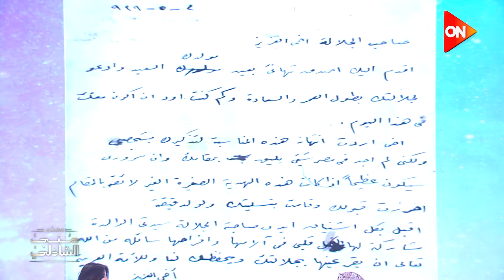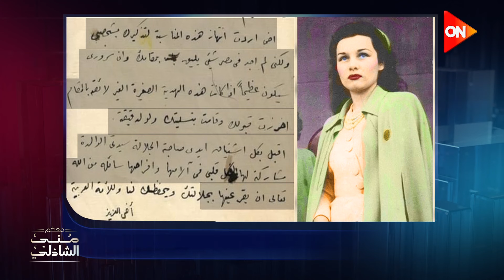جواب بخط ايد الاميرة فوزية ولقطات خاصة من حفل زفافها